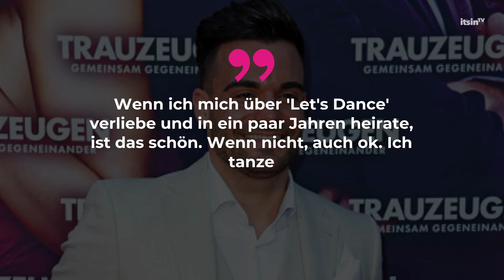Hat Stefano Zarrella aktuell eine Freundin? Er verrät es • it's in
Stefano Zarrella lässt mit seinem guten Aussehen die Herzen seiner Fans höherschlagen.Diese fragen sich immer wieder, ob der kleine Bruder von Giovanni Zarrella inzwischen seine Mrs. Right gefunden hat.